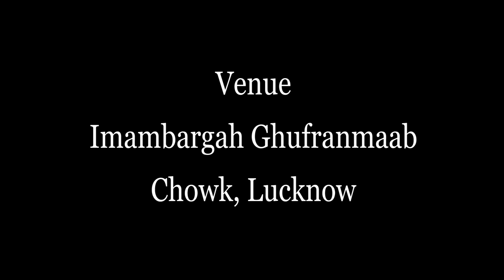Maulana Urooj Jaunpuri | Desa Zafrul Hasan Khan (Rtd IAS) | Imambara Ghufranmab, Lko | 2019